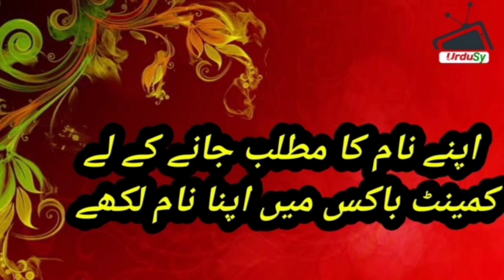Ayaz ایاز name meaning in urdu hindi | Ayaz naam ka matlab kya hai | Ayaz naam ke mayne |Urdusy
Ayaz ایاز name meaning in urdu hindi | Ayaz naam ka matlab kya hai | Ayaz naam ke mayne |Urdusy Ayaz ایاز Meaning of Muslim Boys Name Ayaz - Islamic Baby Boy Name Ayaz Meaning in Islam.

Ayaz ایاز Name Meaning In Urdu Boys Name(Luckynumber,colour,stone)Muslim Islamic Kids/Baby Names (Boys and Girls) with Urdu Meaning, Popular and Famous Names

Urdu names and meanings, Urdu name dictionary of Ayaz ایاز , and other Boy names. Urdu names meaning dictionary for Muslim boys, and Muslim girls, Urdu baby name like Ayaz ایاز and others. A complete Urdu names dictionary, a complete Arabic and Islamic name encyclopedia for new born babies. Ayaz ایاز Urdu names English meaning. Check Ayaz ایاز name English and Urdu spelling.

Ayaz ایاز  name ka matlab/Meaning kya hai